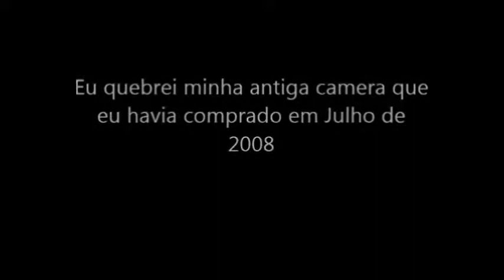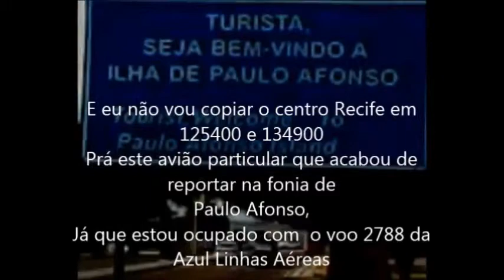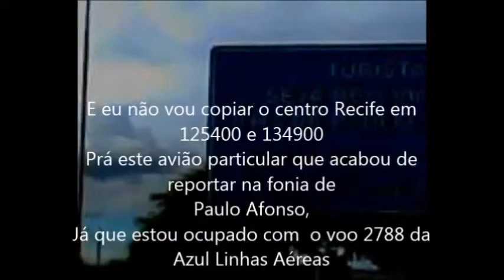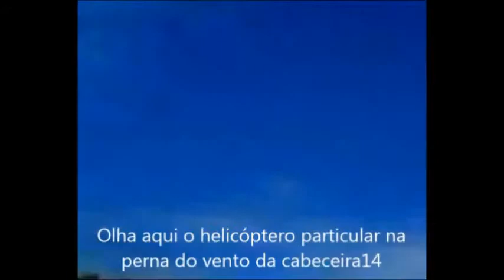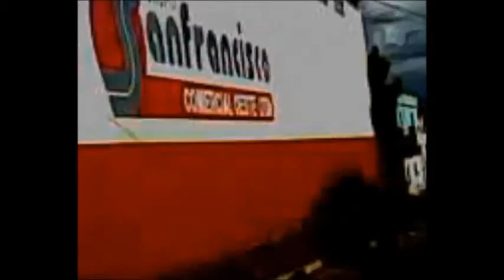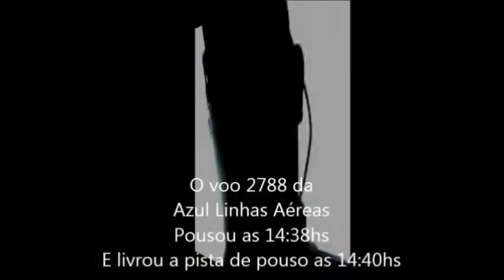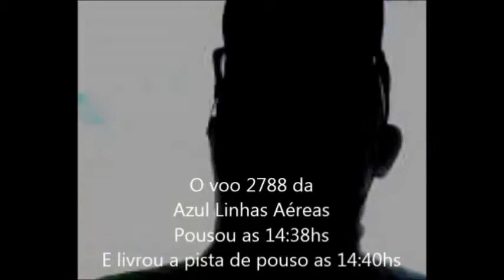Fonia do voo 2788 da Azul Linhas Aéreas em 12/06/2015